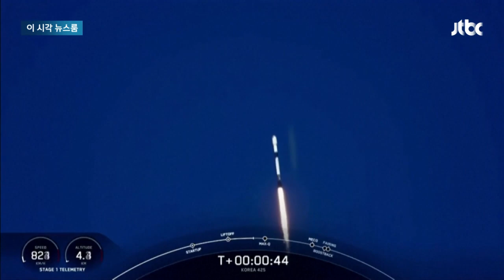한국 첫 정찰위성 발사 성공…"지상국과도 교신" / JTBC News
우리나라가 첫 군사 정찰 위성 발사에 성공했습니다. 이번 위성은 지상에서 30 센티미터 크기의 물체를 식별할 수 있을 정도로 높은 성능을 가지고 있습니다. 정부는 앞으로 정찰 위성 4기를 더 쏘아올릴 예정입니다.